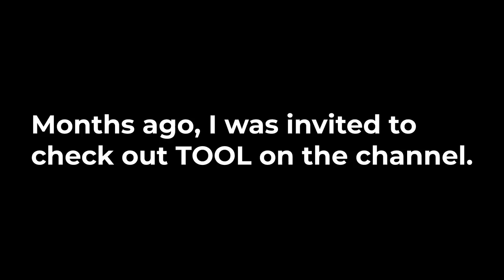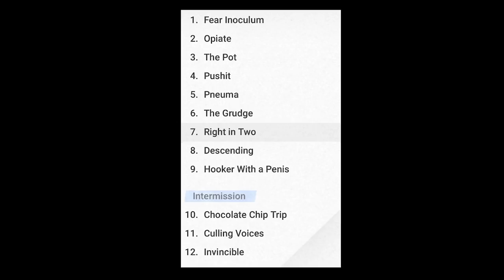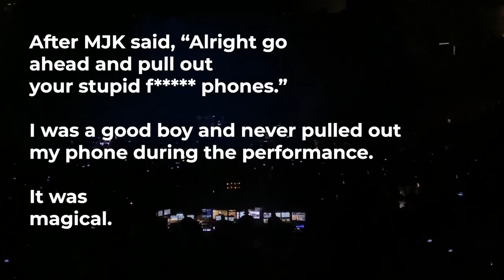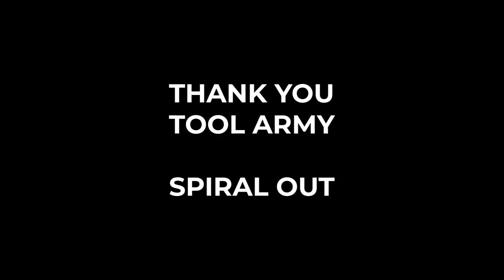So I went to a TOOL concert last night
Hit like and SEBSCRIBE! We get after it over here!

The only protein powder that doesn't wreck my stomach
REAL SALT I put 1/2 TSP in 32 oz of water and drink every morning

United States